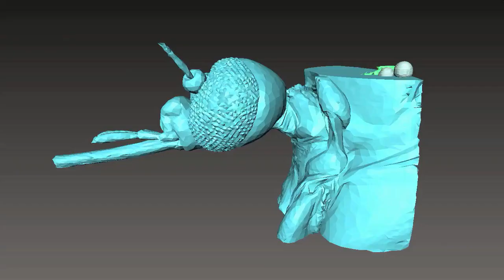Newly discovered mode of drinking in mosquitos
Video provided courtesy of Jake Socha at Virginia Tech.

New research from Virginia Tech yields the discovery of a new mode of drinking in mosquitos and enlightens a key question of insect morphology: Why do some insects that drink liquid have two pumps in their heads, while others have only one?

Researchers visited the Advanced Photon Source at Argonne National Laboratory to capture live synchrotron X-ray videos of everything that happened behind the mosquito's opaque exoskeleton.

Researchers also developed a mathematical model that was critical to understanding the pumping system. Enabling researchers to have a mechanical understanding of the system.